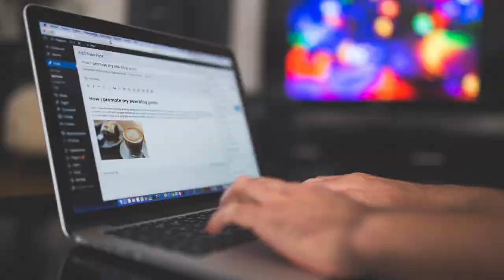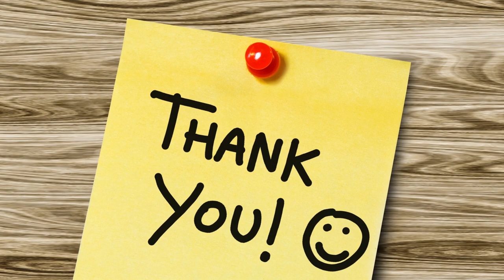How do Capybaras Defend Themselves?